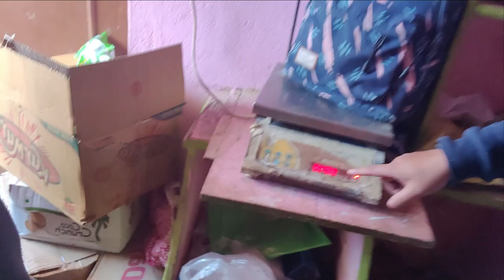८ कक्षाकी नानीको १५ किलोको झोला।Nepal।Vlog1।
१ महिने नेपाल बसाइमा गरिएको रमाइलो, हाँसो ठट्टा र केहि गम्भीर सन्दर्भहरूमा मैले गरेको भ्लग श्रृङ्खलाको पहिलो अध्याय ।